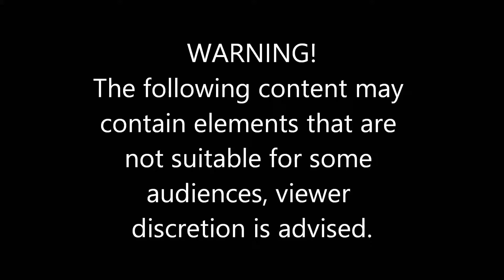FH5 Ep 11 Im a Car Wrestler